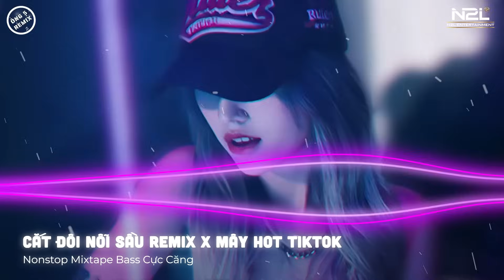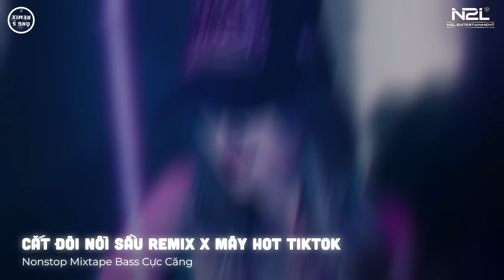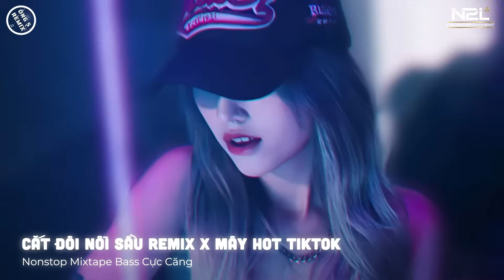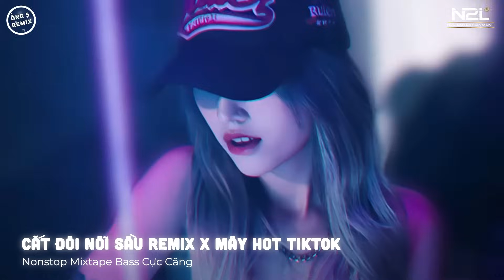CẮT ĐÔI NỖI SẦU REMIX - MÂY REMIX | ANH BUÔNG TAY CẮT ĐÔI NỖI SẦU - BXH NHẠC TRẺ HOT TIKTOK HAY NHẤT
♫ Tracklist:
00:00 Cắt Đôi Nỗi Sầu - Tăng Duy Tân ft Drum7
04:40 Mây - Jank ft Sỹ Tây
09:15 Gió - JanK
12:40 Ngày Em Đẹp Nhất - TAMA
17:32 Xóa Tên Anh Đi - J97
20:59 Thu Cuối - Mr.T x Yanbi x Hằng BingBoong
24:59 Là Anh - Phạm Lịch
27:13 Em Là Nhất Miền Tây - Võ Lê Mi ft. Jin Tuấn Nam
30:18 Hoa Son Vàng - H-Kray
32:50 Lệ Tình - Dickson Nguyen
36:18 Bông Hoa Chẳng Tồn Tại - Huy Vạc
39:19 Hy Vọng Quá Hóa Đau Lòng
41:47 Lý Do Là Gì - Nguyễn Vĩ
45:01 Đoạn Tuyệt Nàng Đi - Phát Huy T4
49:12 Chạnh Lòng Thương Cô 2- Huy Vạc
52:56 Chạnh Lòng Thương Cô - Huy Vạc
56:27 Như Một Người Dưng - Nguyễn Thạc Bảo Ngọc
60:10 Kiệu Hoa - Bìn

© Copyright Ông 5 Remix
© Copyright by Ông 5 Remix - N2L Music ☞ Do not Reup